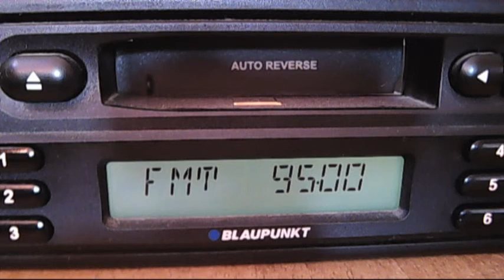fm dx trt-fm bursa 13:47